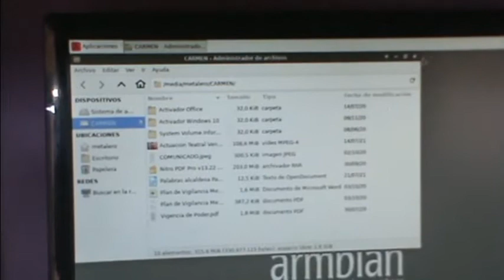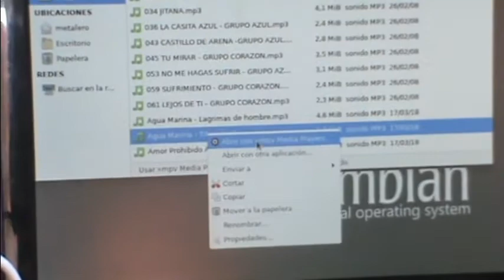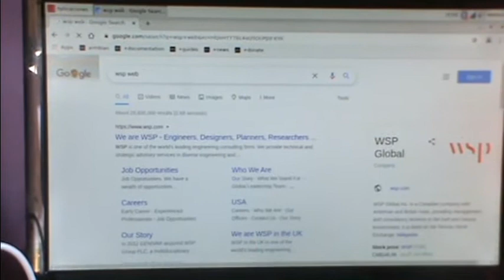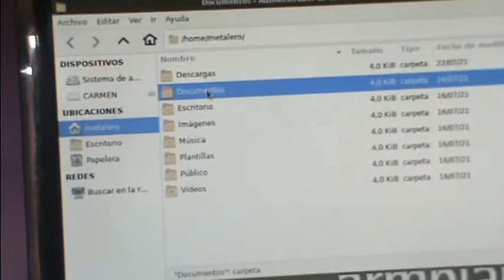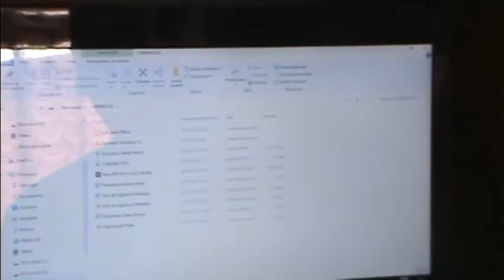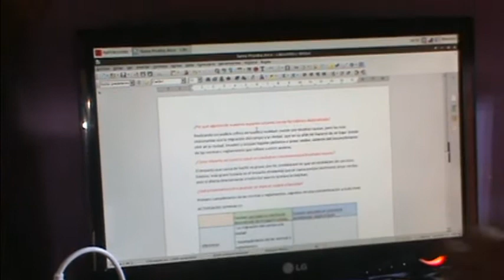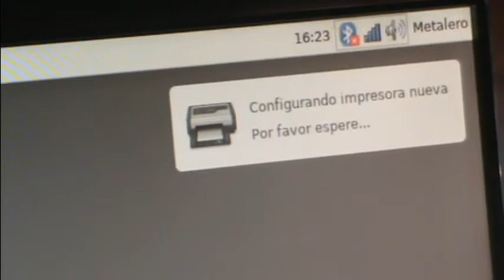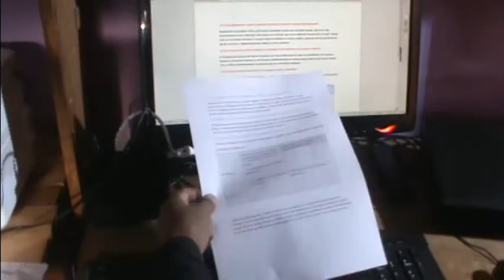VALE LA PENA CONVERTIR - TV BOX, EN UNA COMPUTADORA, CON SISTEMA OPERATIVO GNU/LINUX, ARMBIAN???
Vale la pena convertir nuestra TV BOX, en una PC??? trabajara igual que una computadora normal??? o perderemos por completo nuestra querida TV BOX. antes de "sacrificar" nuestra caja, veamos este video, ahi sacaremos algunas conclusiones para que de una vez convirtamos nuestra TV BOX, en una computadora...